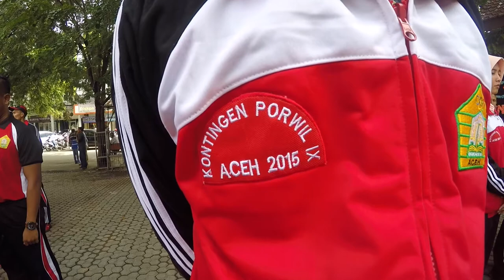Muzakir Manaf : Bonus Menanti Atlit-atlit Berprestasi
Banda Aceh, 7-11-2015 | Humas Aceh

Banda Aceh – “Semangat…?” pekik Ketua Komite Olahraga Nasional Indonesia (KONI) Aceh, H Muzakir Manaf, saat berada diatas panggung. Sebanyak 123 atlit Pra PON Aceh membalas pekikan tersebut dengan serentak ”Semangat”.

Kata tersebut diteriakkan secara lantang oleh pria yang juga menjabat sebagai Wakil Gubernur Aceh itu untuk membakar semangat para atlit yang akan mengikuti Pekan Olahraga Nasional Wilayah (Porwil) Sumatera IX tahun 2015 yang akan diselenggarakan di Provinsi Bangka Belitung.

Bukan sebatas kata, pria yang akrab disapa Mualem itu juga berjanji akan memberikan bonus, bagi atlit-atlit yang berhasil mempersembahkan emas untuk Aceh. “Bonus telah menanti atlit-atlit Aceh yang mampu mempersembahkan si kuning (Medali Emas-red) bagi Aceh pada Porwil Bangka Belitung,” ujar Mualem disambut tepuk tangan meriah dari para hadirin.

Dalam kesempatan tersebut, Muzakir Manaf juga menekankan, bahwa Prwil IX merupakan momentum yang sangat penting, bukan hanya sebatas untuk meloiloskan atlit Aceh ke PON 19 yang akan berlangsung di Jawa Barat tetapi juga untuk memperbaiki peringkat prestasi Aceh di wilayah Sumatera.

“Selama ini kita masih berada di peringkat 7 dari 10 provinsi yang ada di Sumatera. Oleh karena itu saya berharap kontingen Aceh dapat serius dan bersungguh-sungguh demi memberikan yang terbaik bagi Aceh,” ujar Mualem.

“Jika hari ini saya melepas saudara semua sebagai kontingen Porwil, Insya Allah, dalam waktu lain saya berharap dapat mengukuhkan kalian semua sebagai duta Aceh pada PON 2016 yang akan datang.”

Sementara itu, kepada parapengurus KONI Aceh dan Pengprov cabang olahraga, Muzakir Manaf juga berharap agar menjadikan multi event empattahunan tersebut sebagai langkah evaluatif terhadap pembinaan olahraga yang telah dilakukan selama ini.

“Pelajari dan cermati apa yang menjadi kekuatan dan kelemahan kita dan peluang apa yang bisa kita rebut. Selamat Bertanding, Semoga Allah meridhai setiap langkah dan perbuatan kita.”

Disisi lain, Mualem juga menyampaikan rasa terima kasih dan mengapresiasi kepada semua pihak yang telah bekerja keras dan terlibat dalam mempersiapkan atlit dan pelatih ke Prwil IX. “Apa yang saudara lakukan adalah merupakan langkah strategis menuju prestasi sebagaimana yang telah ditergetkan selama ini,” ujarMualem, mengakhiri sambutannya.

Maksimalkan Atlit Asli Aceh

Sementara itu, saat dijumpai awak media, Muzakir Manaf menjelaskan, bahwa saat ini KONI Aceh sedang giat melakukan pembinaan kepada para atlit-atlit daerah, agar pada event olahraga mendatang Aceh terhindar dari impor atlit.

“Menggenjot prestasi daerah dengan mengimpor atlit dari provinsi lain tentu tidak akan berimbas baik bagi perkembangan atlit daerah. Aceh adalah daerah yang sangat luas dan banyak potensi-potensi di daerah yang belum terekspose dan sangat membutuhkan pembinaan lanjutan. Karenanya, saat ini KONI Aceh terus membuat program-program yang berkaitan dengan pembinaan atlit daerah.”

Mualem juga menambahkan, untuk membina atlit-atlit Aceh, KONI berencana untuk mendatangkan pelatih-pelatih berprestasi dari luar negeri. KONI Aceh juga akan menambah anggaran bagi pembinaan atlit-atlit tersebut.

“Kita juga sudah menjalin komitmen dengan beberapa pusat pelatihan di Jakarta. Hasilnya dalam waktu dekat KONI Aceh akan mengirim enam atlit asli Aceh yang potensial untuk dibina dipusat pelatihan di Jakarta. Oleh karena itu, kami meminta kepada kepada para pelatih Taekwondo Aceh untuk melakukan seleksi kepada atlit taekwondo.”

Senada dengan Mualem, Ketua Harian KONI Aceh, Kamaruddin Abu Bakar juga menyatakan akan mengorbitkan atlit-atlit asli Aceh untuk mewakili Aceh pada event-event olahraga yang membawa nama Aceh.

“Selama ini kita telah berkoordinasi dengan seluruh pengurus daerah untuk terjun langsung dalam rangka mencari bibit-bibit potensial di seluruh Aceh. kita berharap di masa yang akan datang kontingen Aceh akan diisi oleh putra dan putri terbaik Aceh,” ujar pria yang akrab disapa Abu Razak itu.